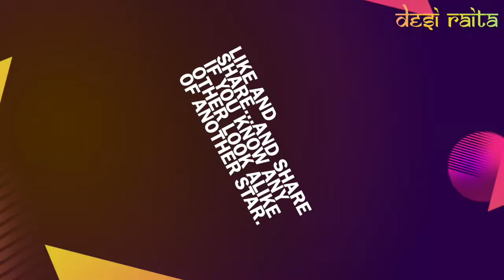Bollywood Superstars LOOKALIKE | You Won't Believe the Similarities